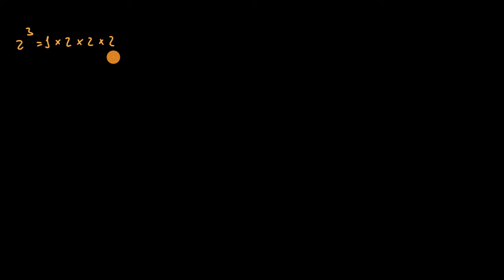Potência de expoente zero - Khan Academy em português (8.º ano)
Vídeo original: The zeroth power